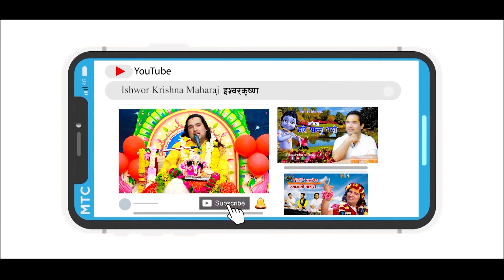जसको नित्य भगवानसँग भेट वार्ता हुन्थ्यो || Deep television